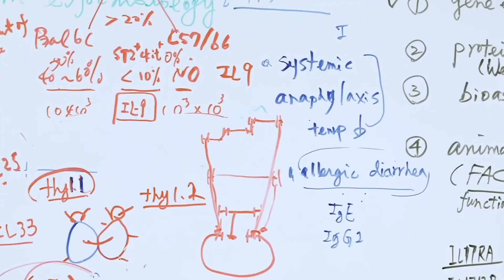Xuemei Zhong - Medicine Magi Academy